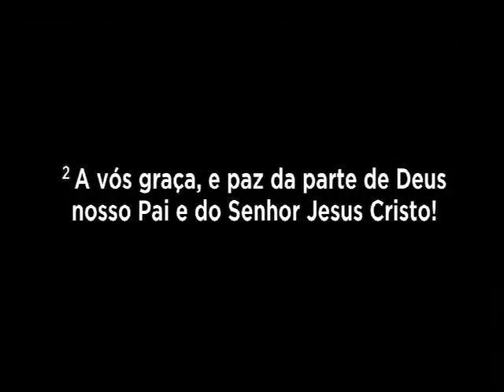Efésios 1:1 | Pr. Dennis Marcelino | ADVEC Taquara